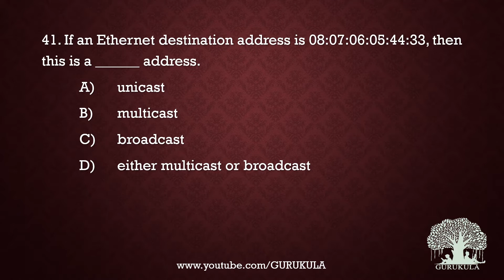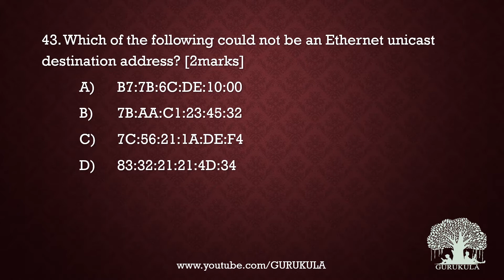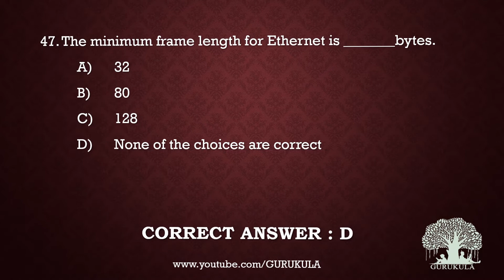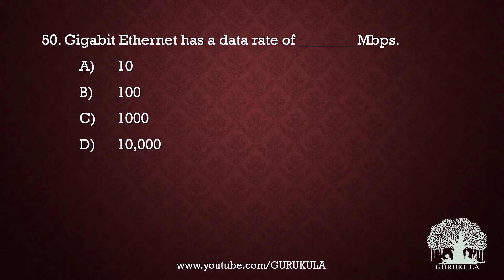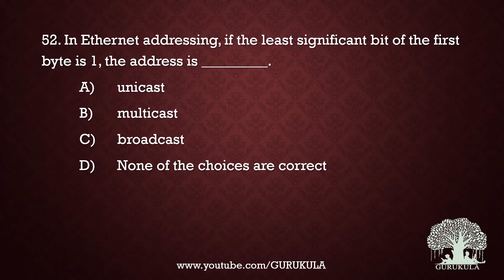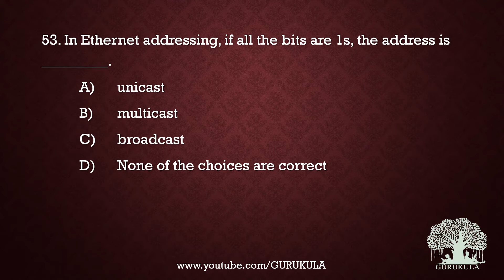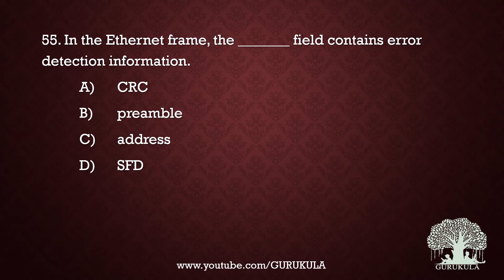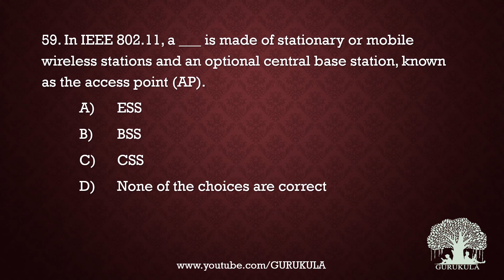Computer Networks MCQ Preparation | Unit 2 - Part 3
We are happy to launch another series in GURUKULA to prepare the students for MCQ questions in computer networks. This playlist will be frequently updated.

What you will learn in this video are as follows:
MCQ Questions, MCQ Questions in Computer Networks, Computer Networks MCQ, Anna University MCQ Questions, Computer Networks MCQ Questions, Gate Questions, Gate Preparation, Communication Networks MCQ, Anna University Semester Exams,